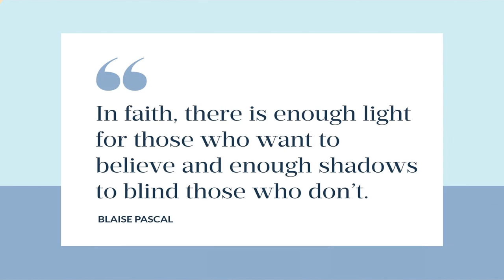Announcements for the week of October 20, 2024